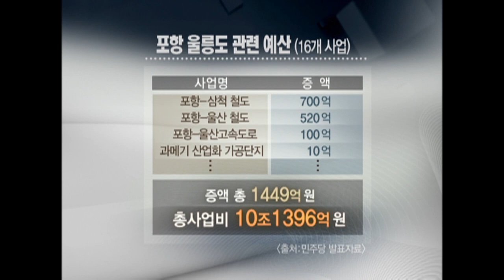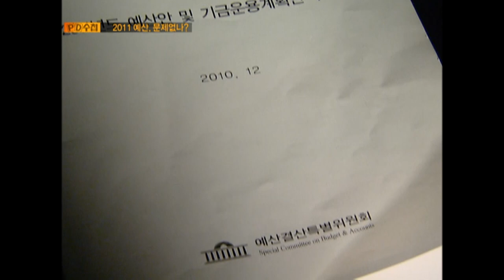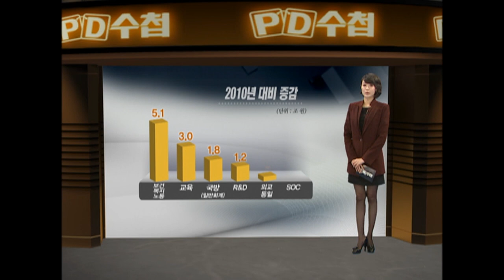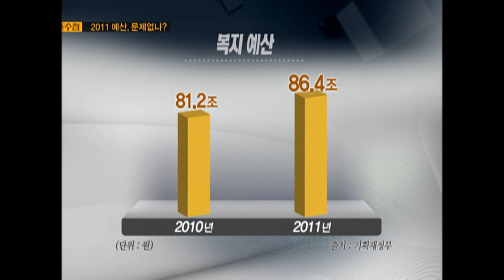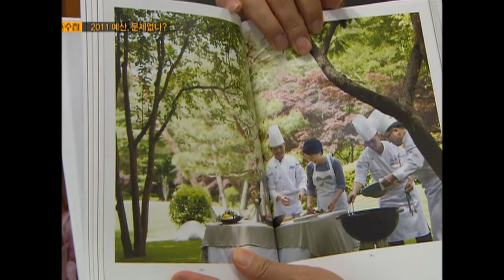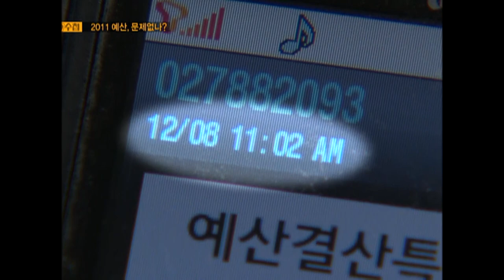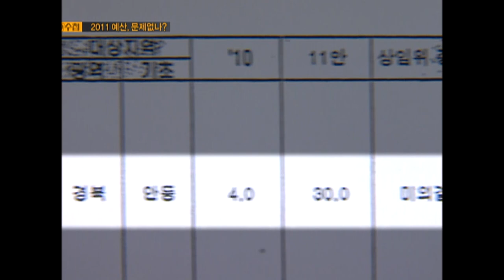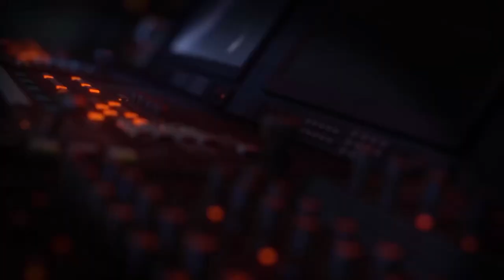[Full] 2011 예산, 문제 없나?_MBC 2011년 1월 4일 방송